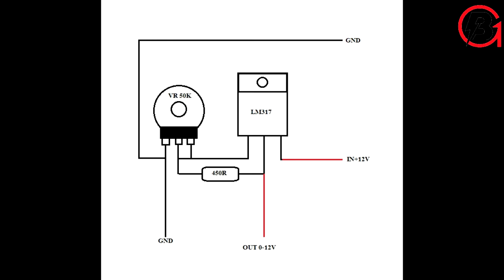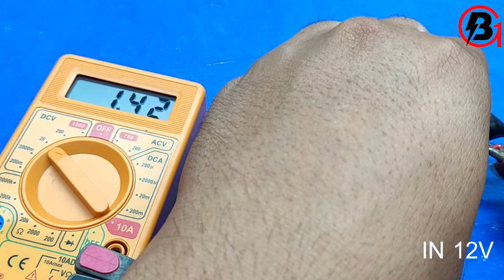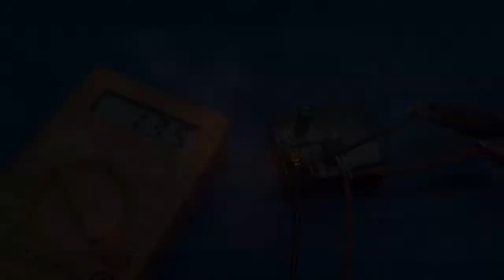วงจรปรับแรงดันแบบง่ายLM317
วงจรนี้สร้างขึ้นเพื่อใช้ในงานซ่อม ที่ต้องใช้แรงดันไฟDC แบบต่องกัน